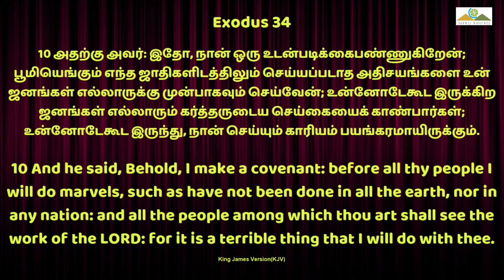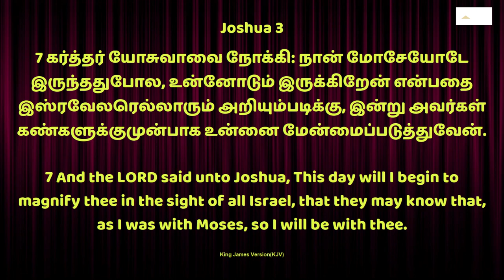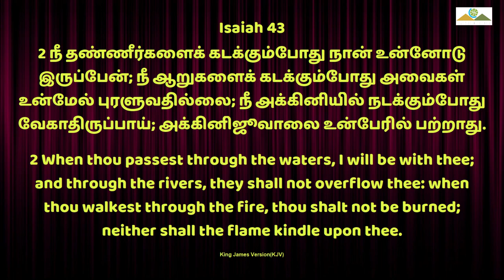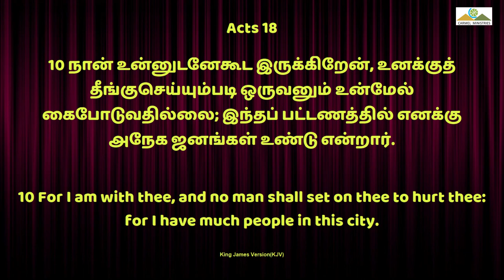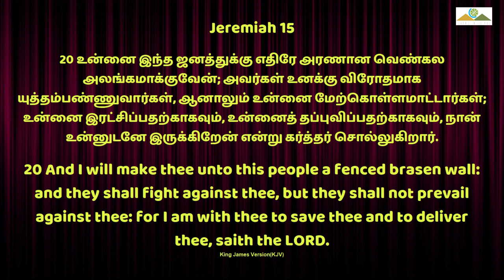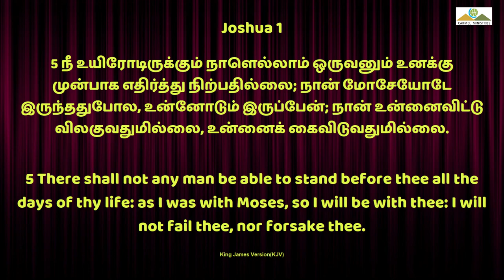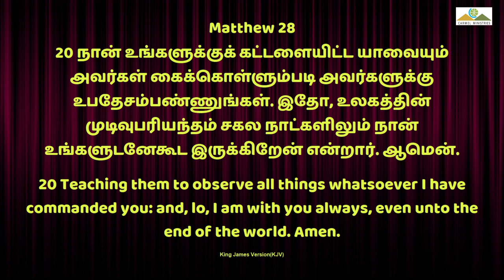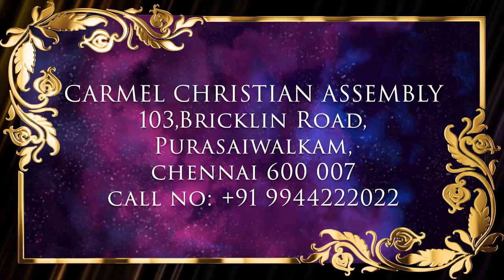இந்த தேவன் நம்முடன் இருந்து P2 | THIS GOD WITH US P2 | Msg | Tam | Pr Robert Simon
THIS GOD WITH US P2 | THIS GOD WITH US P2 | Intha Devan Nammudan Irunthu P2 |

Message Title / தேவ செய்தி தலைப்பு: THIS GOD WITH US P2 | THIS GOD WITH US P2 | Intha Devan Nammudan Irunthu P2 |

THIS GOD WITH US P2 | THIS GOD WITH US P2 | Intha Devan Nammudan Irunthu P2 | தமிழ் தேவ செய்தி | முனைவர் இராபர்ட் சைமன் | கர்மேல் ஊழியங்கள் | Tamil Message | Pr. Robert Simon | Carmel Ministries

Our Address:
Carmel Christian Assembly
103, Brickkiln Road,